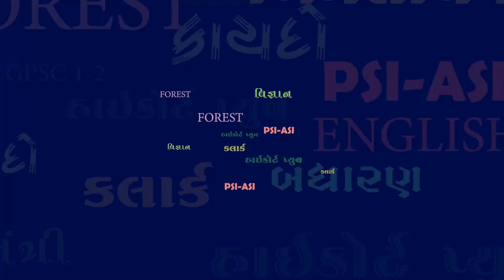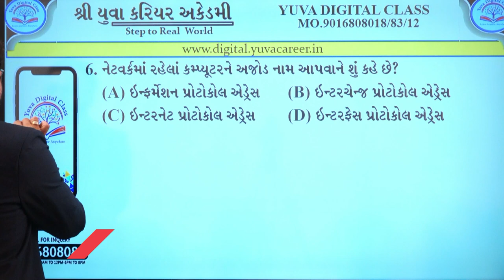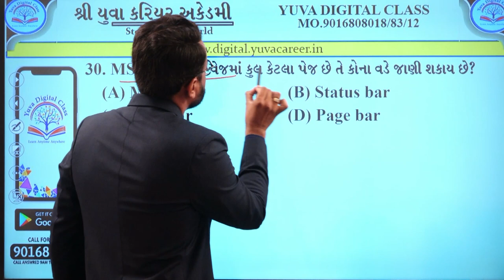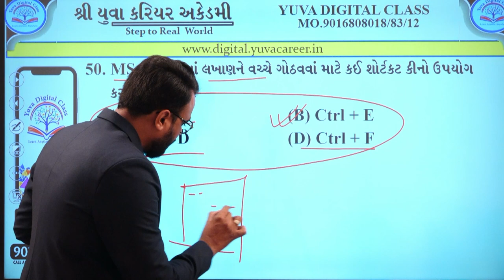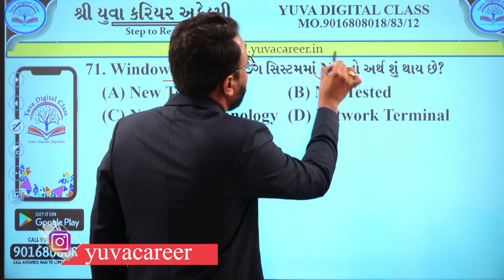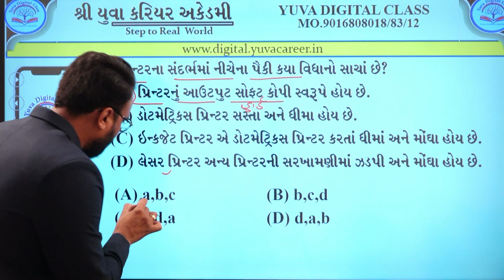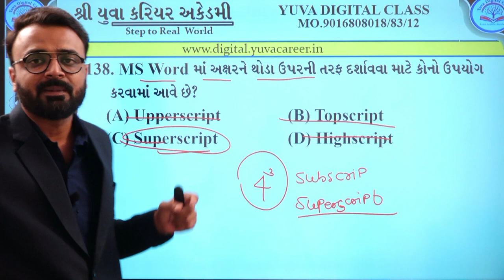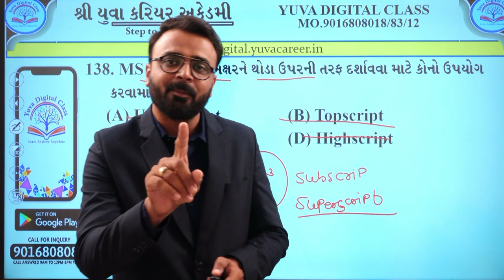ATDO Computer Paper Solution By Yuva Career Academy 17 07 2021